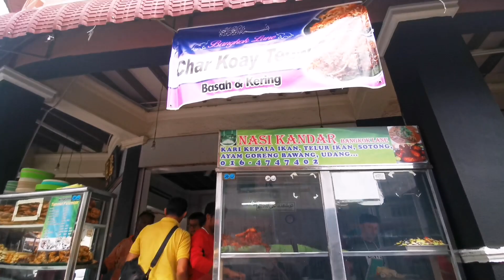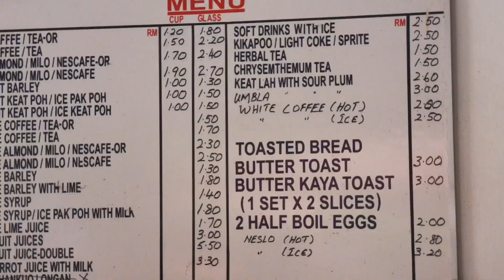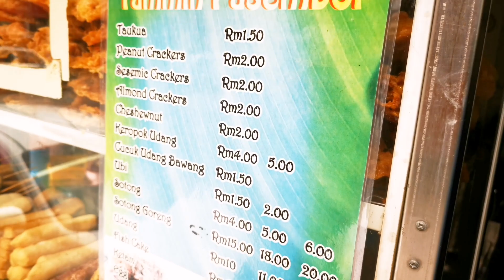Famous Mee Goreng & Nasi Kandar Halal Hokkien Mee Char Koay Teow Penang Street Food 咖喱饭印度面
Bangkok Lane's Mee Goreng

280, Jalan Burma, George Town, 10350 George Town, Pulau Pinang